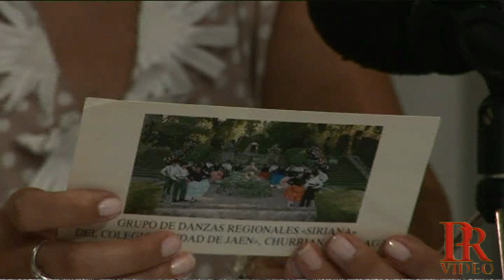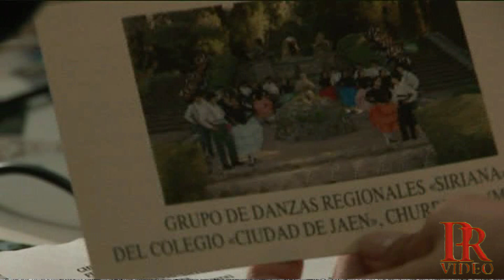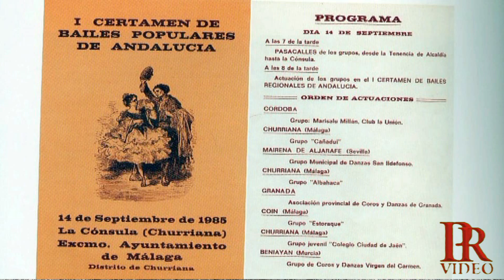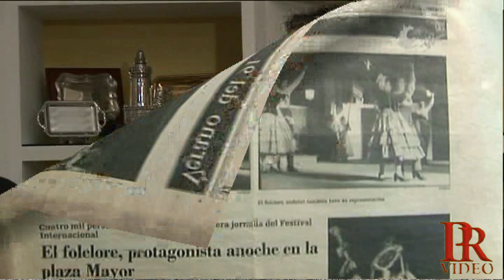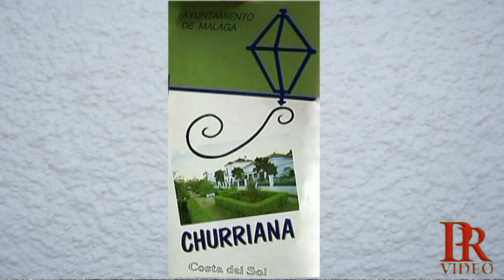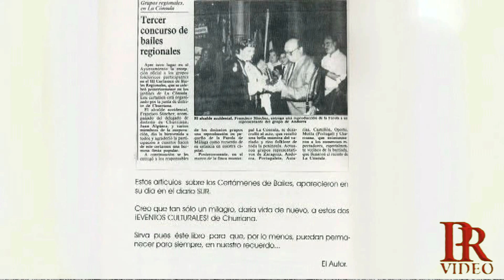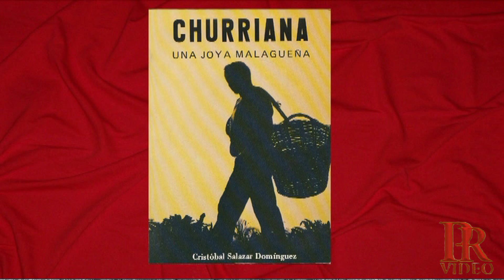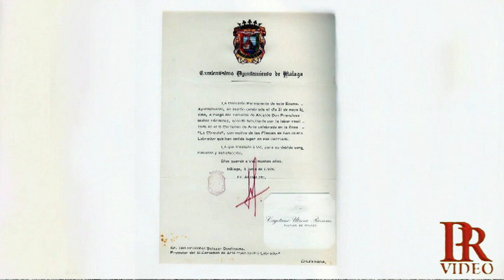RECORDAMOS LA ENTREVISTA A KETTY BUENO SOLIS EN CHURRIANA